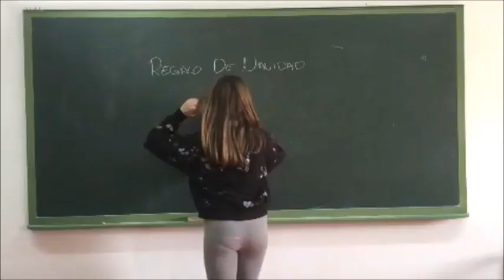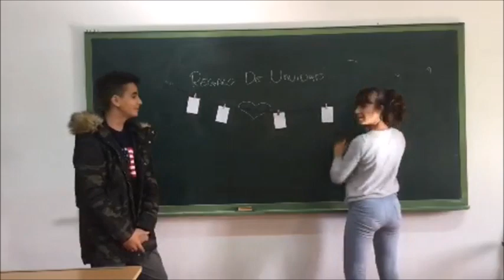Instrucciones para un regalo de Navidad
Vídeo realizado por alumnado de 2º ESO A para trabajar los textos instructivos.